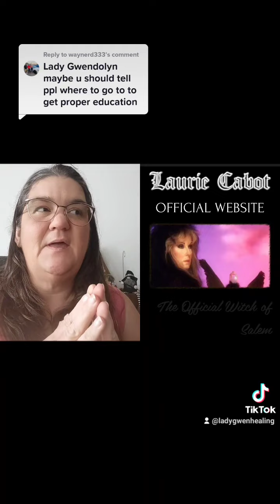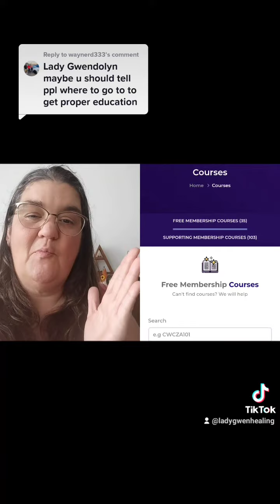Follow up to Opinion Video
My thoughts and Suggestions for someone looking to learn a Wiccan Path.